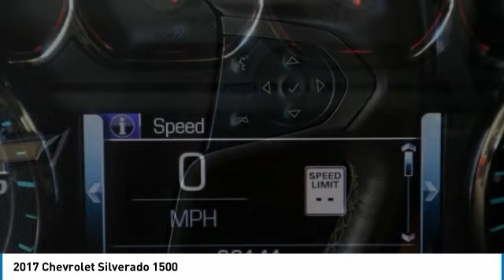2017 Chevrolet Silverado 1500 NG176388A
2017 CHEVROLET SILVERADO 1500 Palmetto Bay, FL
Stock# NG176388A

Priced THOUSANDS below KBB!! This Car is TRUST VERIFIED. With locations in Doral, Broward, Miami, Orlando, Kendall and West Palm Beach, HGreg.com is the FASTEST GROWING automotive group in North America.Clean CARFAX. 8-Speed Automatic with Overdrive, 4WD, Saddle w/Perforated Leather Appointed Seat Trim, 110-Volt AC Power Outlet, 150 Amp Alternator, 4.2  Diagonal Color Display Driver Info Center, Auto-Dimming Inside Rear-View Mirror, Auxiliary External Transmission Oil Cooler, Bluetooth For Phone, Chrome Bodyside Moldings, Chrome Cap Power-Adjustable Heated Outside Mirrors, Chrome Door Handles, Chrome Grille Surround, Chrome Mirror Caps, Color-Keyed Carpeting w/Rubberized Vinyl Floor Mats, Deep-Tinted Glass, Driver & Front Passenger Illuminated Vanity Mirrors, Dual-Zone Automatic Climate Control, Electric Rear-Window Defogger, EZ Lift & Lower Tailgate, HD Radio, Heavy-Duty Rear Locking Differential, Leather Wrapped Heated Steering Wheel, Leather Wrapped Steering Wheel w/Cruise Controls, LED Taillamps w/Signature, Manual Tilt/Telescoping Steering Column, OnStar 3 Months Guidance Plan, OnStar w/4G LTE, Power Sliding Rear Window, Power Windows w/Driver Express Up, Preferred Equipment Group 3LZ, Rear 60/40 Folding Bench Seat (Folds Up), Rear Vision Camera, Rear Wheelhouse Liners, Remote Keyless Entry, Remote Locking Tailgate, Remote Vehicle Starter System, Single Slot CD/MP3 Player, Spray-On Pickup Box Bed Liner, Steering Wheel Audio Controls, Theft Deterrent System (Unauthorized Entry), Thin Profile LED Fog Lamps, Trailering Package, Universal Home Remote, 3.42 Rear Axle Ratio, 4 Movable Upper Cargo Tie Downs, 4-Wheel Disc Brakes, 6  Rectangular Chromed Tubular Assist Steps, 7 Speakers, ABS brakes, Adjustable pedals, Air Conditioning, Alloy wheels, AM/FM radio: SiriusXM, Auto High-beam Headlights, Auto-dimming door mirrors, Auto-dimming Rear-View mirror, Automatic temperature control, Body Color Rear Bumper w/Cornersteps, Bodyside moldings, Bose Speaker System, Brake assist, Bumpers: body-color, CD player, Chrome wheels, Color-Keyed Carpeted Floor Mats, Compass, Delay-off headlights, Driver door bin, Driver vanity mirror, Dual front impact airbags, Dual front side impact airbags, Electronic Stability Control, Emergency communication system, Enhanced Driver Alert Package, Exterior Parking Camera Rear, Floor Mounted Console, Forward Collision Alert, Front anti-roll bar, Front Body-Color Bumper, Front Bucket Seats, Front Center Armrest w/Storage, Front dual zone A/C, Front fog lights, Front Frame-Mounted Black Recovery Hooks, Front Full Feature Power Reclining Bucket Seats, Front reading lights, Front wheel independent suspension, Fully automatic headlights, Garage door transmitter, Heated & Vented Front Seating, Heated door mirrors, Heated front seats, Heated steering wheel, Heavy Duty Suspension, Illuminated entry, Integrated Trailer Brake Controller, IntelliBeam Automatic High Beam On/Off Headlight, Lane Departure Warning System, Lane Keep Assist, Low Speed Forward Automatic Braking, Low tire pressure warning, Memory seat, MP3 decoder, Navigation System, Occupant sensing airbag, Outside temperature display, Overhead airbag, Overhead console, Panic alarm, Passenger door bin, Passenger vanity mirror, Perforated Leather Appointed Seat Trim, Polished Exhaust Tip, Power Adjustable Pedals, Power door mirrors, Power driver seat, Power passenger seat, Power steering, Power windows, Premium audio system: Chevrolet MyLink, Radio data system, Radio: AM/FM 8  Diagonal Clr Touch Nav, Rear reading lights, Rear seat center armrest, Rear step bumper, Rear window defroster, Remote keyless entry, Security system, SiriusXM Satellite Radio, Speed control, Speed-sensing steering, Split folding rear seat, Steering wheel mounted audio controls, Tachometer, Telescoping steering wheel, Tilt steering wheel, Traction control, Trip computer, Turn signal indicator mirrors, Ultrasonic Front & Rear Park Assist, Variably intermittent wipers, Ventilated front